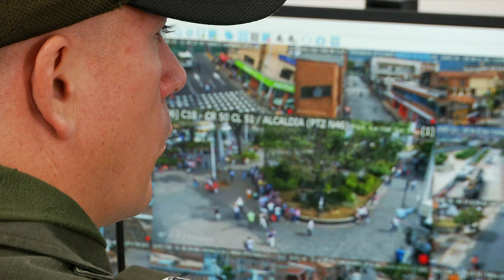Gobernador anuncia medidas para el Nordeste antioqueño - Telemedellín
Luego de dos consejos de seguridad subregionales desarrollados en los municipios de Segovia y Puerto Berrío, el gobernador de Antioquia Aníbal Gaviria, anunció nuevas medidas que permitan garantizar la seguridad de los habitantes del Nordeste y el Magdalena Medio antioqueño.